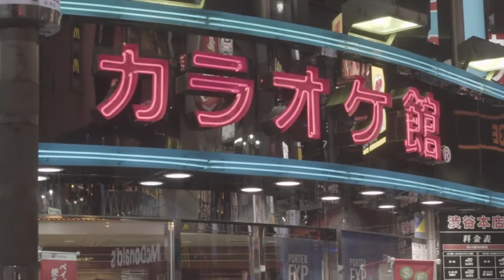Experience Japan's Beauty in 4K Soar & Relax to Music & Nature - UHD Video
"Take a breathtaking journey over Japan's stunning landscapes while immersing in relaxing music with this 4K UHD video. Experience the natural beauty of this gorgeous country like never before as you soar above and relax to the peaceful sounds of nature. Get ready to be transported to a world of serenity and breathtaking views with this must-watch video. Don't miss out on this opportunity to experience Japan's beauty in stunning clarity and detail. Enjoy!"

Music author.